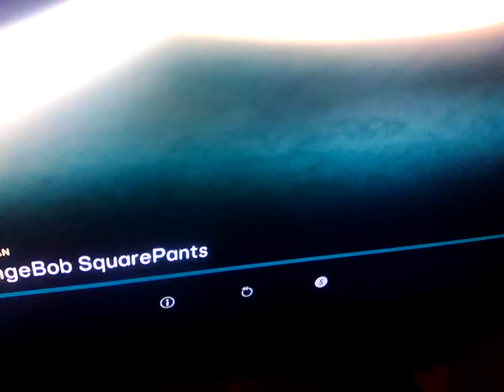20 January 2024